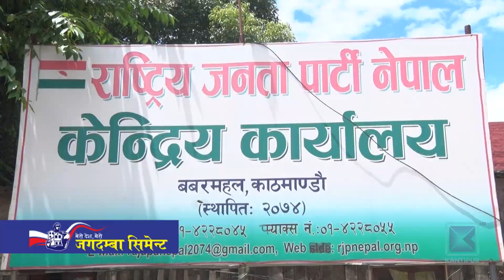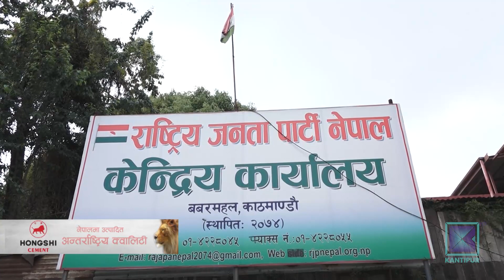समाजवादीको सत्ता बहिर्गमनप्रति राजपा खुसी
सरकारलाइ दिएको समर्थन फिर्ता लिँदै अन्ततः समाजवादी पार्टी औपचारिक रुपमै संघीय संसदमा प्रतिपक्ष कित्तामा पुगेको छ । पार्टी एकताका लागि सरकार छाड्नुपर्ने शर्त राख्दै आएको राजपा भने समाजवादीको सत्ता बहिर्गमनप्रति खुसी छ । तर राजपाको त्यो खुसी एकता प्रकृया अघि बढाउन नभइ भूगोलको मुख्य प्रतिस्पर्धीलाई पाखा लगाएर आफू छिर्ने दाउमा केन्द्रित देखिन्छ ।